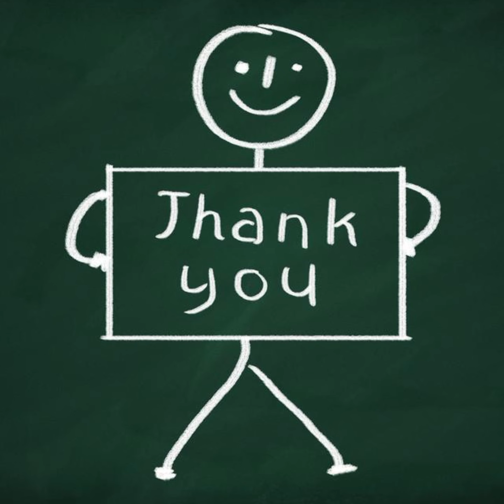Magnus CHECKMATE Atle Groenn By Sacrifice Knight and Bishop in 2005 Analyse by stockfish 15 ✅